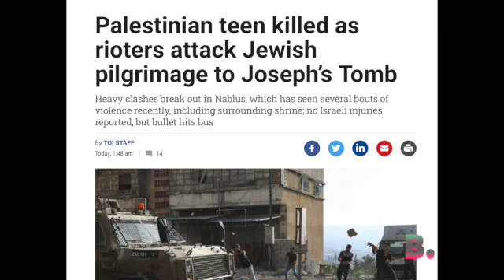Palestinian gunmen shoot at Israeli worshipers at Joseph's Tomb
During a coordinated visit to Joseph’s Tomb in Nablus on Wednesday night, Palestinians opened fire at Israeli security forces and violent clashes broke out. Wasim Khalifa, 18, from the Balata refugee camp, near Nablus, was killed, and at least 30 other Palestinians were injured, according to the Red Crescent.

Some 600 worshipers were brought to the tomb complex as part of a planned visit in coordination with the IDF.

During the clashes, an Israeli bus was hit near the tomb. It remained unclear whether the damage was from stone-throwing or shooting. No Israeli civilians were hurt.